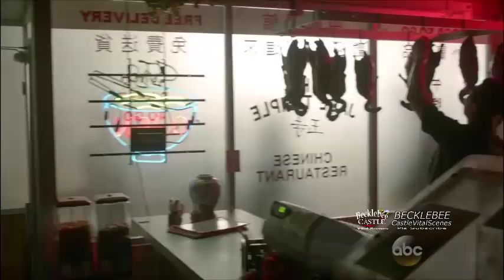Castle 7x17 "Hong Kong Hustle" Castle Beckett Inspector Zhang at the Restaurant